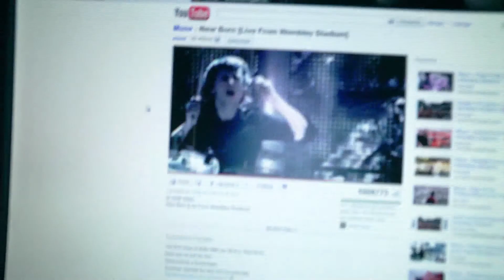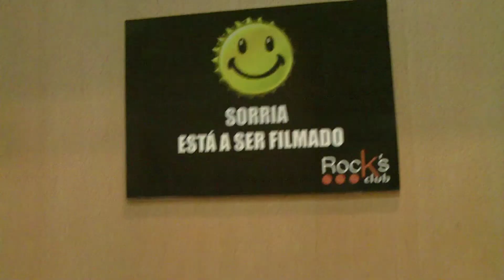LET'S GO BOWLLING!!! (11-08-2011)